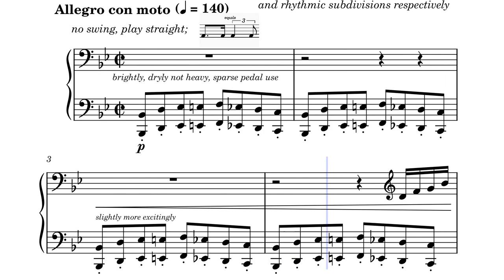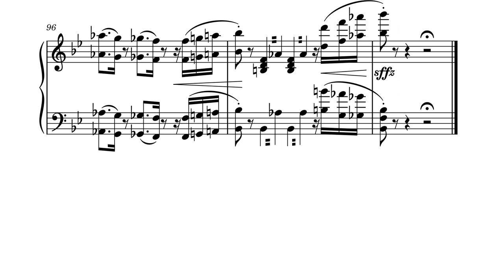PIANO ARRANGEMENTS: Solo Piano Transcription: Jumpin' at The Woodside ~ Oscar Peterson/Count Basie